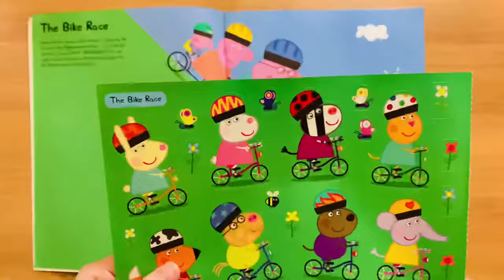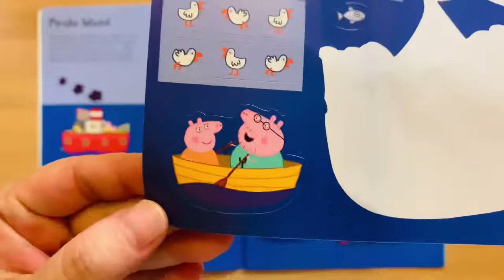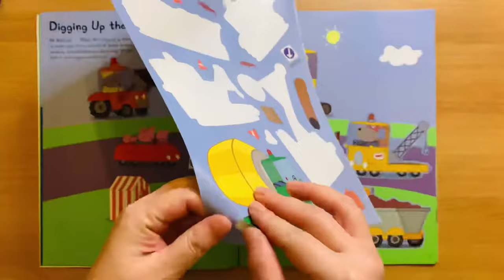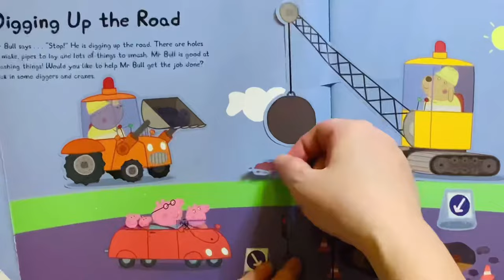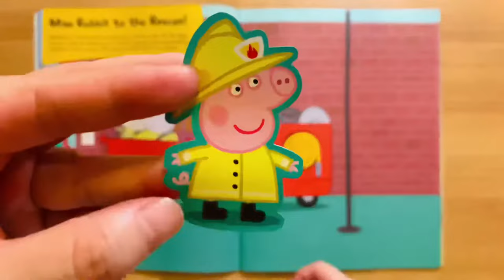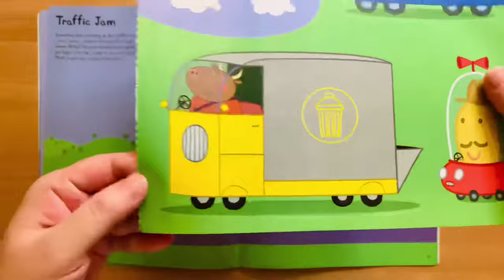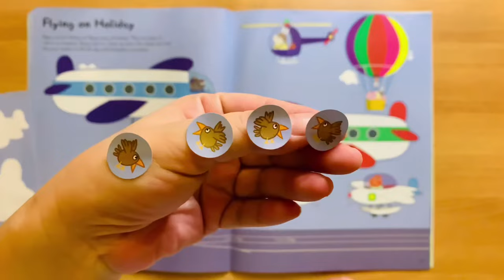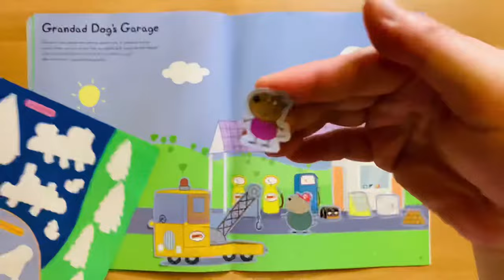Peppa Pig GO GO GO! Sticker Book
Peppa and George explore vehicles on the road, in the air and on the water in this big sticker scenes activity book!

With thirteen sticker scenes for little hands to decorate with cars, diggers, trains, boats and more!

This sticker book encourages creativity and storytelling at home, as preschoolers create their own scenes with Peppa and George.